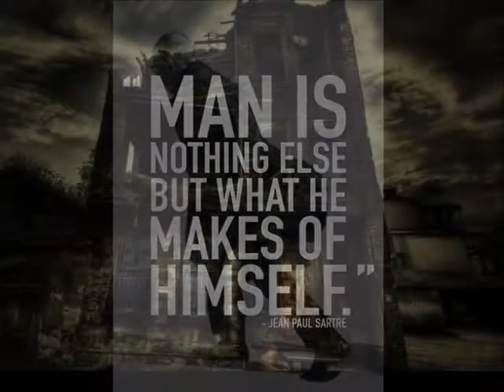Sect of The Horned God/Crucifix DooM - "Rise of the Sect"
A special DooM Mix for Ishtar 2013 (Easter)

Hail Thyself
Hail The Sect

Please visit the links below, to which I show much appreciation for the samples in this mix.